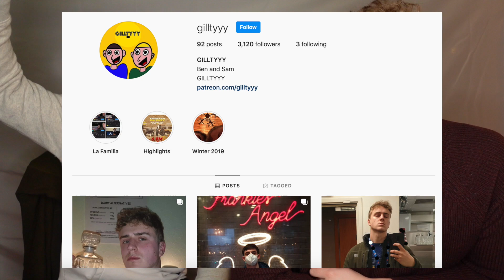Point Made? | MC STΔN - TADIPAAR | GILLTYYY REACT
Shop Official GILLTYYY Merchandise